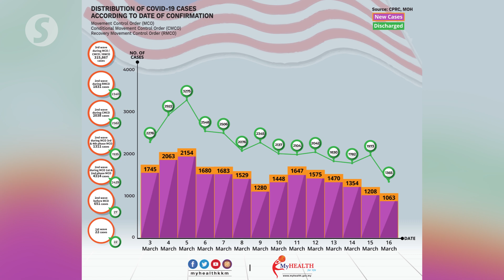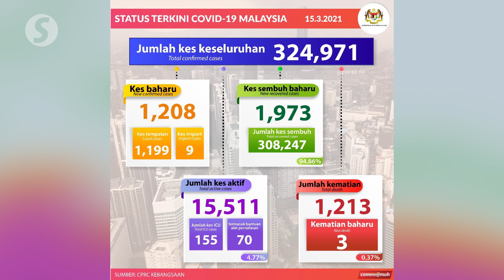Ismail Sabri: All signs show drop in Covid-19 cases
Senior Minister Datuk Seri Ismail Sabri Yaakob has sounded positive with the latest development of Covid-19 cases in Malaysia.

He said statistics over the past week had shown that the number of cases are dropping if the public observe the standard operating procedure such as physical distancing and wearing of face masks.